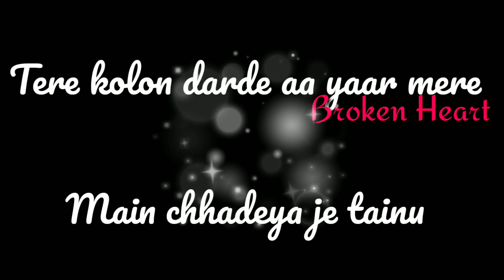Main🙎chhaddeya🤗je💖tainu🧑khuda🙏kare😍mainu🙎khuda🙏kare🙎tukde💔hazaar🗡️maire Ammyvirk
hey guys

Main chhaddeya je tainu khuda karde mainu khuda kare tukde hazaar maire

Main🙎chhaddeya🤗je💖tainu🧑khuda🙏kare😍mainu🙎khuda🙏kare🙎tukde💔hazaar🗡️maire